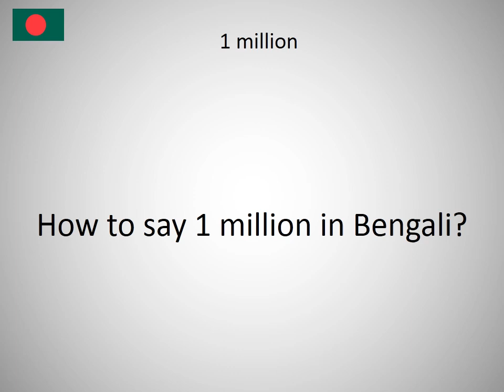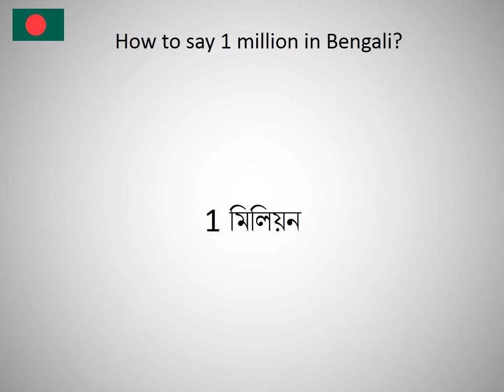How to say 1 million in Bengali?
How to say 1 million in Bengali? Learn the pronounciation 1 million! How to Pronounce 1 million. Expand your vocabulary, learn Bengali words. Practice Bengali online. Use this free pronunciation guide to practice words at a time. Learn Bengali for free. Thank you for viewing, please like or subscribe! hoe om te sê, si të thuash, እንዴት እንደሚናገር, wie sagt man, comment dire, come dire, como dizer, как сказать, nasıl denir, cómo decir, 怎么说, πώς να το πω, hoe zeg je.